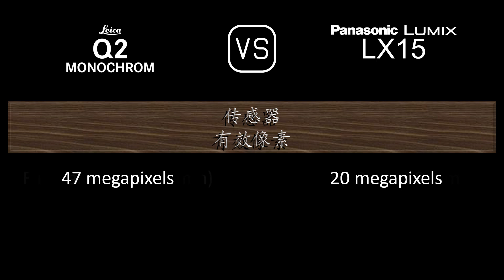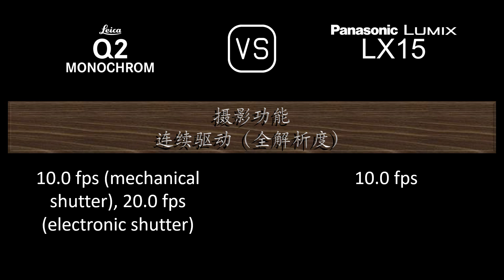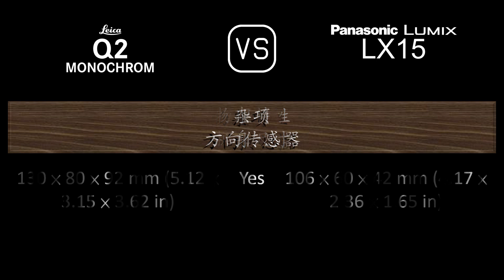Leica Q2 Monochrom 与 Panasonic Lumix LX15 的规格比较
本视频是 Leica Q2 Monochrom 与 Panasonic Lumix LX15 的功能概述和规格比较 (comparison of specifications)，希望对您有所启发。感谢您的支持。

00:24 推出
00:32 机身
00:41 传感器
01:05 图片
01:21 光学与对焦
02:06 屏幕
02:26 取景器
02:42 摄影功能
03:43 录像功能
03:59 贮存
04:04 连接性
04:32 物理特性
04:52 杂项